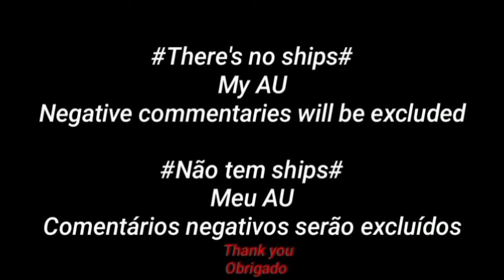[🌸] Security Breach React To FNaFs || FNaF SB || Part 2 || Kiwi Fofi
Welcome To The Description/ Bem Vindo À Descrição [📚]

Horário/ Time [🎀]

Vou Tentar Postar Vídeos Todos Os Dias Se Eu Não Tiver Postado É Porque Estou Ocupada/ I'm Gonna Try To Post Videos Every Day If I Haven't Posted It Because I'm Busy

[☁️]Aplicativos Que Eu Uso/ Apps I Use[☁️]

KineMaster(Pro) (√)
CuteCut(Pro) (×)
CapCut(Pro) (×)
Gacha Club (√)
Gacha Life (×)

Things About Me/ Coisas Sobre Mim[☁️]

~My Name/Meu Nome: Ághata

~What Is Your Favorite Color/Qual Sua Cor Preferida?: Pink/ Rosa

 ~Time that I make the video:
 /Tempo que eu fiz o vídeo:
3 weeks-

Hashtags (Ignore it/Ignorem)

End of Description/ Fim Da Descrição[🌈]